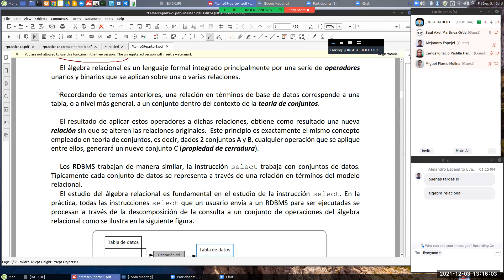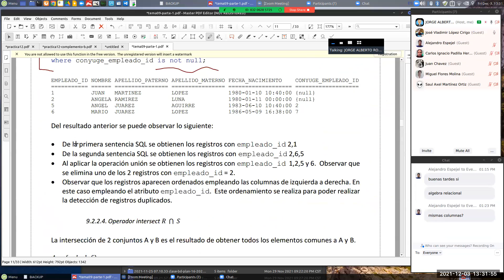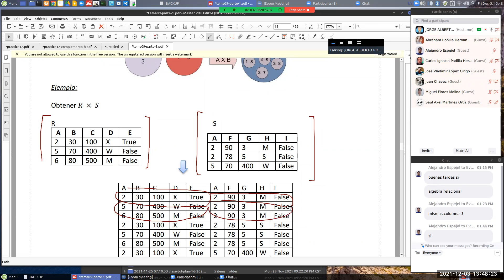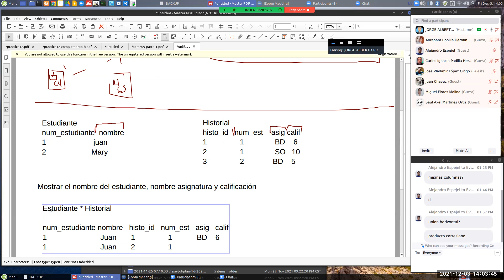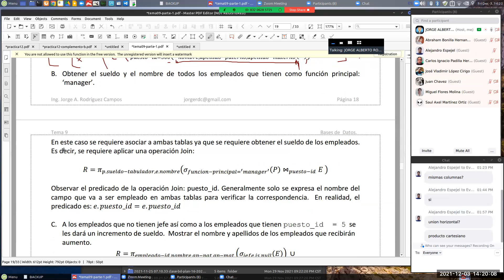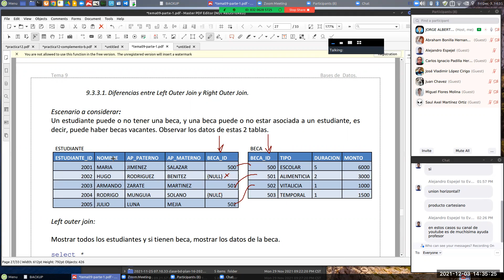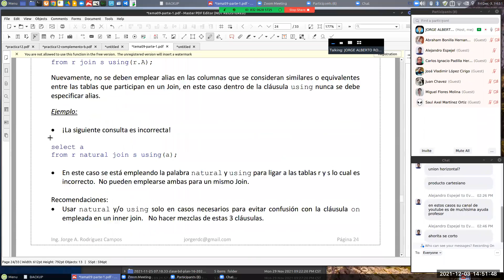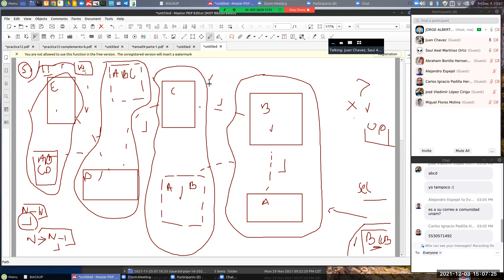BD-PL-10-CLASE-32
Tema 09
Ejemplos álgebra relacional
Joins
Inner, outer, Ejemplos, sintaxis